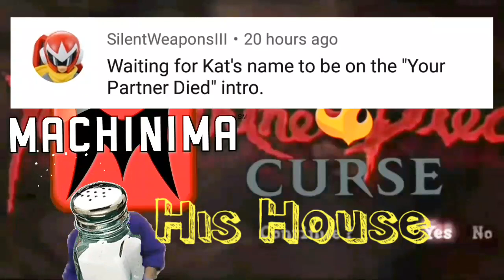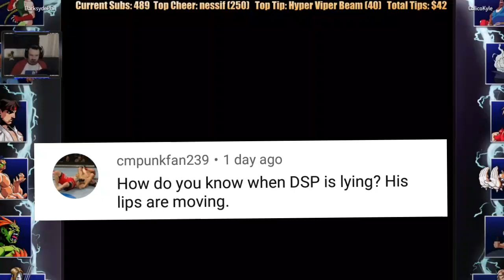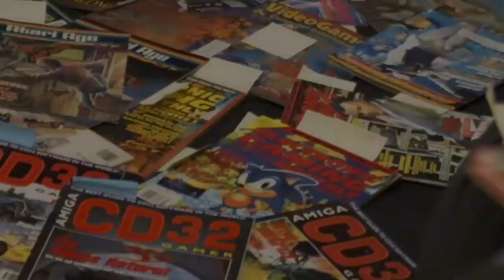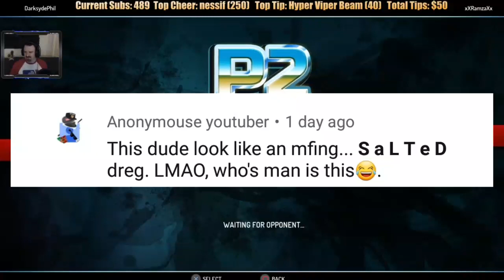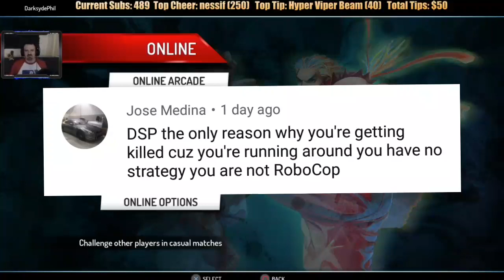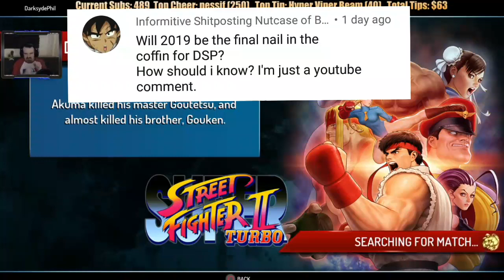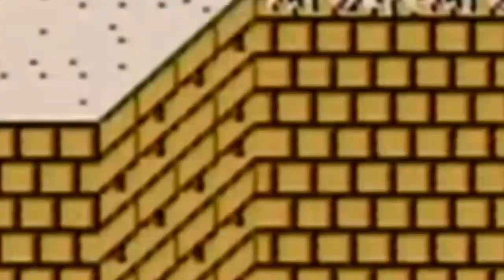DSP Tries It: Getting REKT In Street Fighter 2 Turbo SALT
DSP getting bodied in Street Fighter 2 turbo from the street fighter 30th anniversary edition like for More Kantent Like this hope you enjoy
Whats your thoughts on this ?